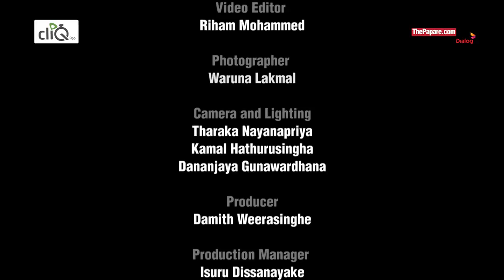Sri Lanka’s 1st World Cup Captain | Anura Tennekoonon on Legends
Anura Tennekoon was a regular member of Sri Lanka’s National Cricket team in the pre-Test era and was considered one of the nation’s best batsmen. The right-handed batsman captained the national team at the 1975 and 1979 Cricket World Cups before retiring at the age of 33 after playing 4 ODIs, just 3 years before Sri Lanka gained Test status.